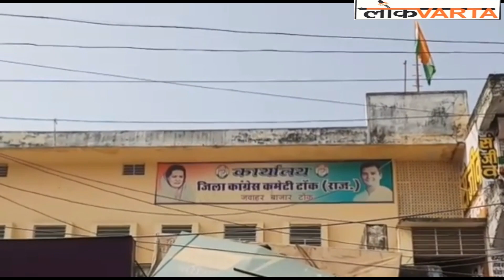सचिन को लेकर टोंक में जश्न